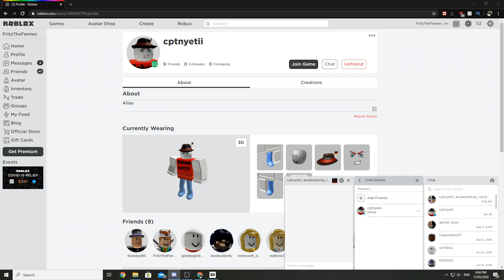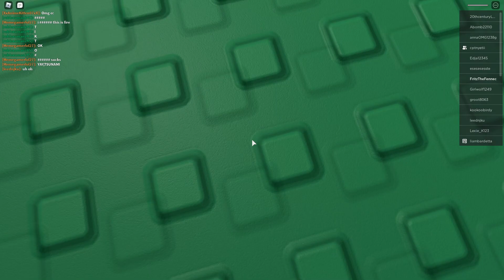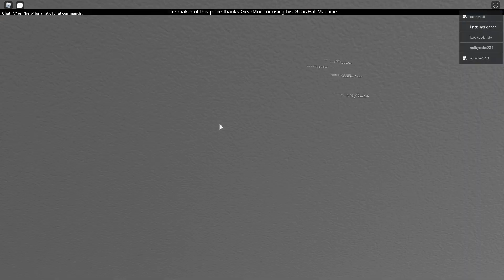WE FOUND JESUS!!!! | Roblox Funny Moments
MEN play roblox, these are their storys